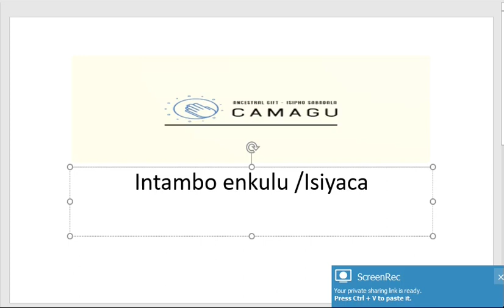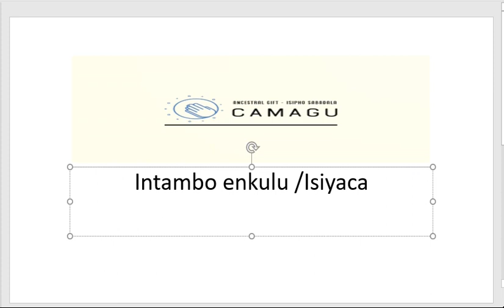Isiyaca | intambo enkulu | Amasiko